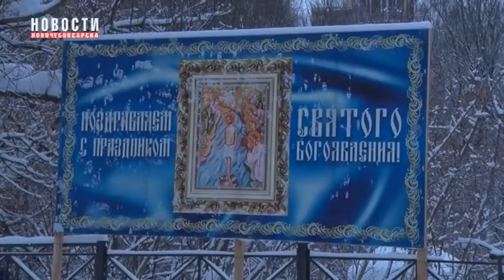Глава администрации Дмитрий Пулатов окунулся в Крещенскую купель